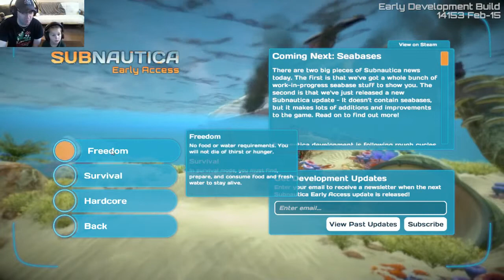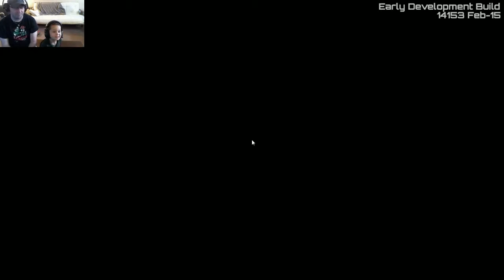Let's Play: Subnautica [Ep#1]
Link and Daddy crash land on a water planet and look around for materials while trying to not not die from drowning or radiation. We make a pipe.